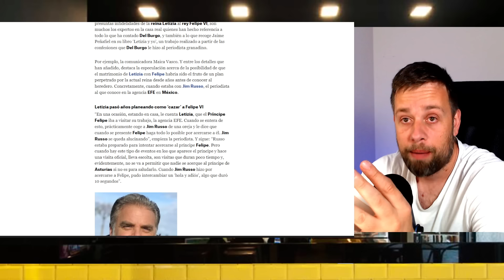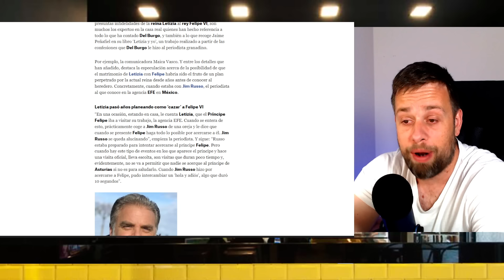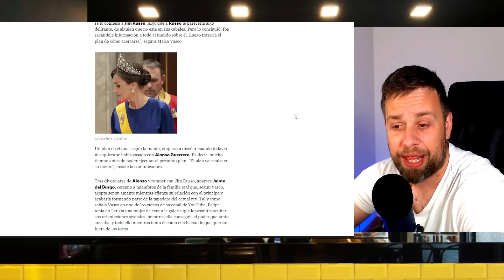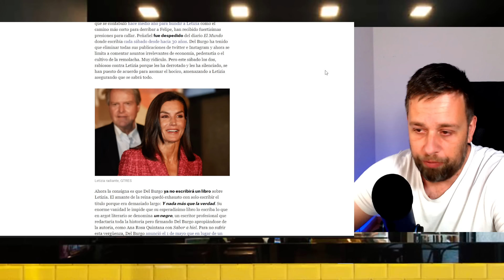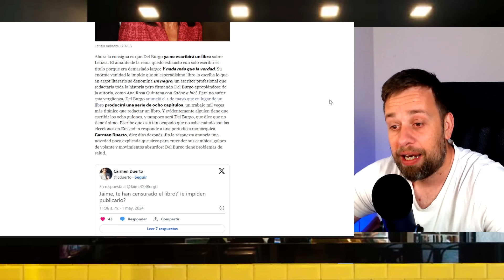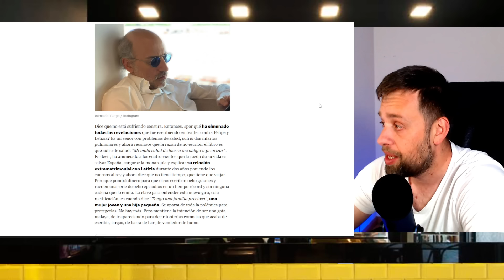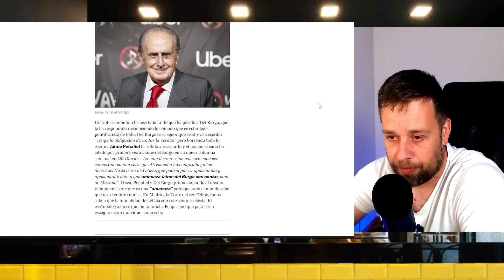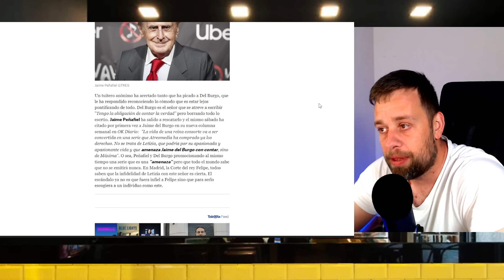🔴¡DESTAPAN EL PLAN! de Letizia Ortiz para CAZAR a Felipe VI y RIDÍCULO de Jaime del Burgo